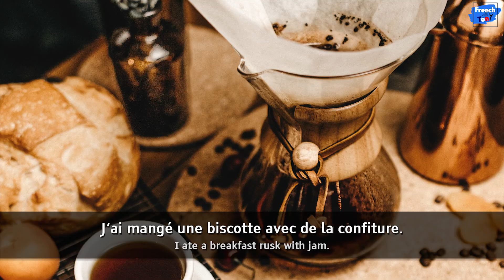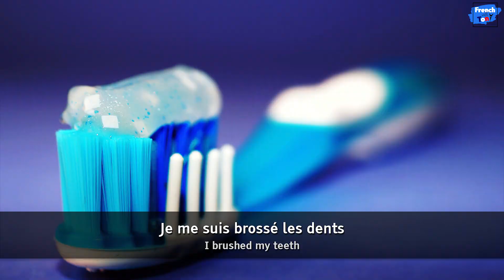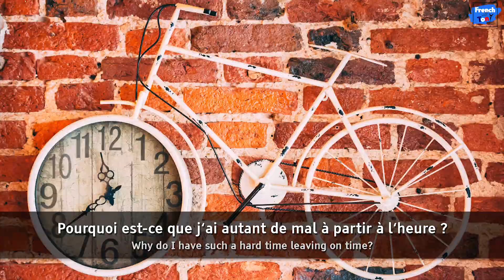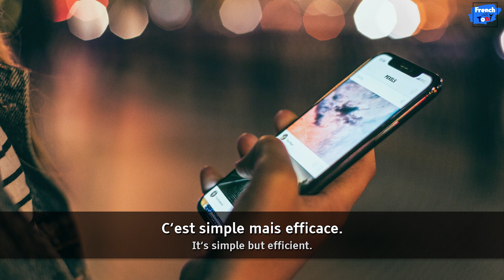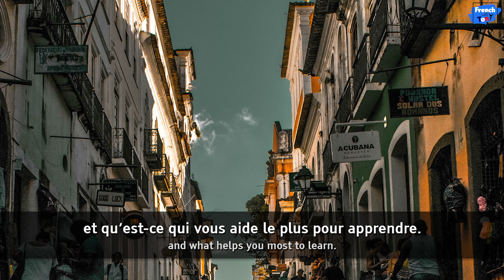A French daily work routine | SIMPLE FRENCH STORIES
SIMPLE FRENCH STORY is a series of videos using images to tell stories. The sentences are sometimes long, sometimes short, but their goal is to be intelligible to everyone. Whether you begin to learn French or that you're intermediate, the slow pace of these videos will very much help you understand more along with the bilingual subtitles (both in French and English) that I Tony, French myself, provide.